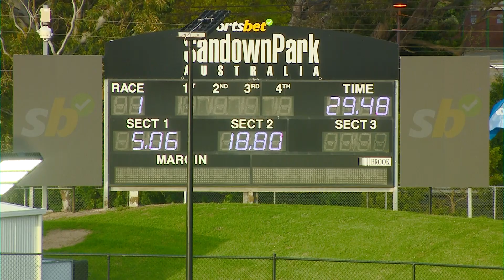SAN THU 31 OCT 24 R1